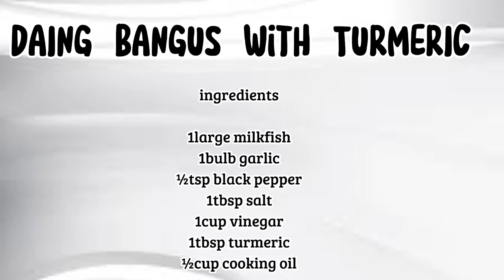HOW TO MAKE DAING BANGUS MARINATED WITH TURMERIC || Paano imarinate ang daing bangus sa luyang dilaw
ingredients

1large bangus
1cup vinegar
½tsp black pepper
1tbsp salt
1tbsp turmeric
1whole garlic
½cup cooking oil for fry